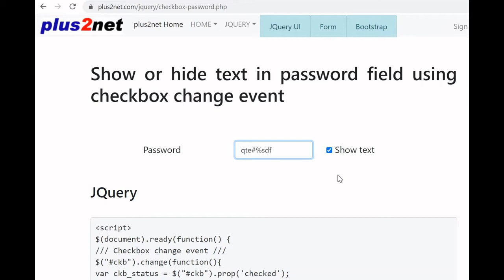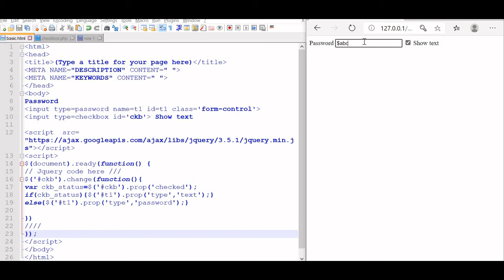Show or hide text of password field by checkbox using JQury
We can show or hide user entered text in a password by using a checkbox. When checkbox is checked the password entered will be visible and when it is not checked the password will not be visible and it will be masked.

Here we have used change event of checkbox to trigger the code. The type property is changed to text or password based on the checked status of the checkbox.
$(document).ready(function() {
/// Checkbox change event ///
$("ckb").change(function{
var ckb_status = $("ckb").prop('checked');
if(ckb_status){$('t1').prop('type', 'text');}// if checked
else{$('t1').prop('type', 'password');} // if not checked
///End of checkbox change event//